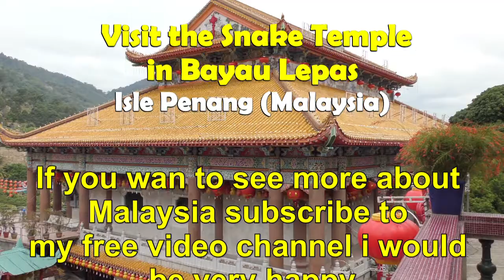Visit to the Buddhist Kek Lok Si Temple in Air Itam (Isle Penang) Malaysia jop TV Travel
Content
Kek Lok Si Temple